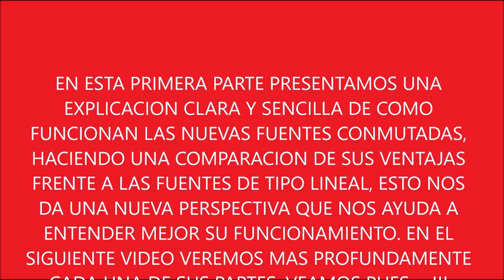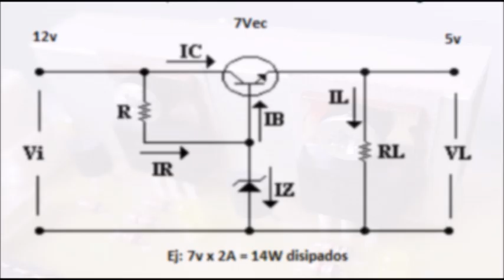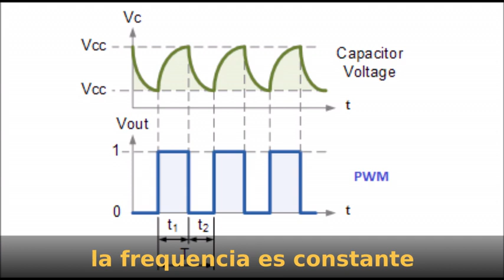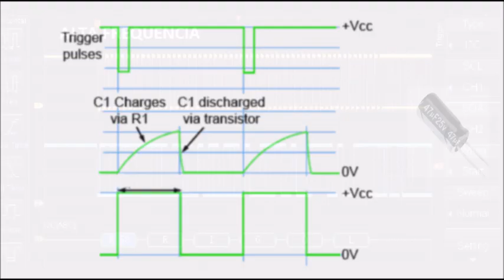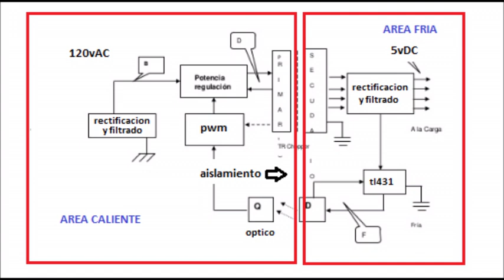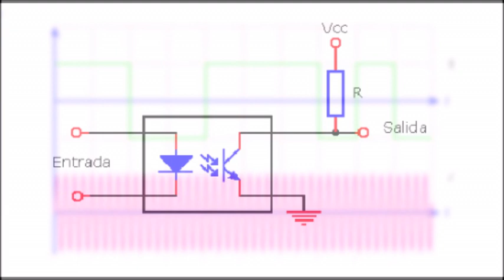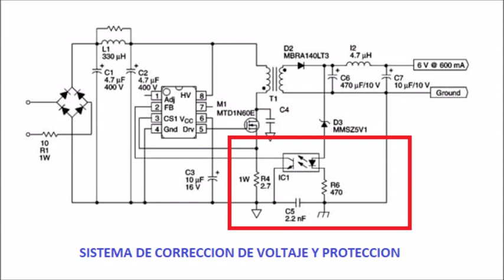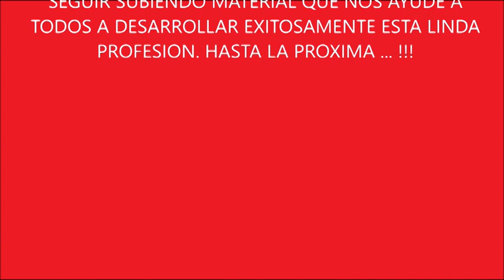COMO FUNCIONA UNA FUENTE SWICHEADA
Las fuentes conmutadas tienen muchísimas ventajas sobre las fuentes de tipo lineal pero no siempre se suele comprender bien su funcionamiento. Entonces veremos esto con respecto a sus ventajas frente a las fuentes de tipo lineal. Esto nos dará una perspectiva diferente que nos ayudara a comprender mejor su funcionamiento.